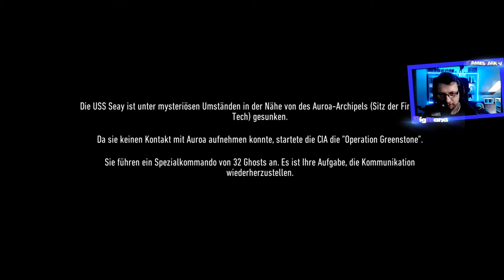Ghost Recon Breakpoint - Der Absturz - #01- gamesTalkTV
Let´s Play Ghost Recon Breakpoint
Erscheinungs Datum: 2019
Spiel Genre: Open World Taktik Shooter
Entwickler: Ubisoft Paris
Publisher: Ubisoft

Weitere Let´s Plays:
• Battlefield 3
• Herr der Ringe Die Schlacht um Mittelerde